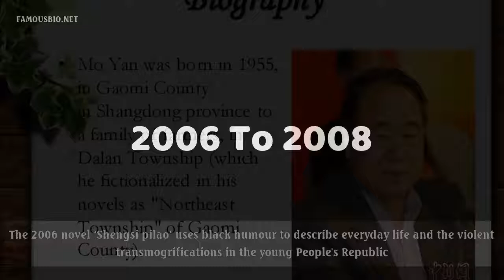Mo Yan Biography - Childhood, Life Achievements & Timeline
Mo Yan's biography; life, works, family and other about Mo Yan
Guan Moye better known as Mo Yan is a Chinese novelist and short-story writer. This biography of Mo Yan provides detailed information about his childhood, life, writing career, achievements and timeline.
Frequently asked question about Mo Yan: What is Mo Yan's birthday? Where was Mo Yan born?